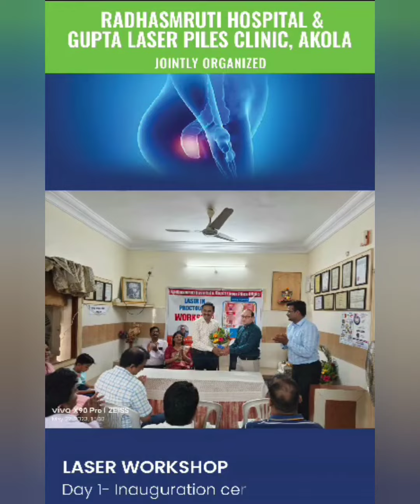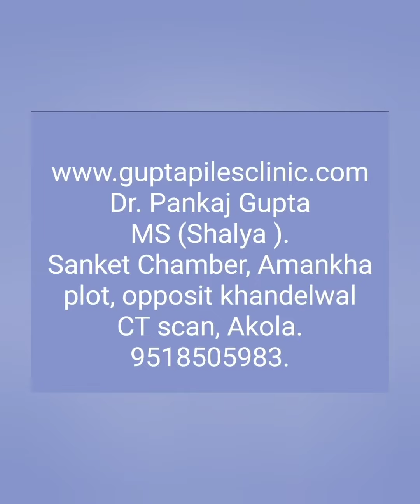Hands on Training for KSHARSUTRA & LASER in Proctology at Akola |Dr. Pankaj Gupta, MS Shalya.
Gupta Laser Piles Clinic &Radhasmruti Hospital jointly organise two days Hands on traing and workshop of Ksharsutra and Laser in Proctology.
7 delegates from different cities of Maharashtra was participated and get benifited from the training.

we did 13 differnt surgeries by Laser, ksharsutra and other conventional methods.

We Gupta Laser piles clinic, Akola is a superspeciality advance surgery center for all proctological diseases.
Dr. Pankaj Gupta has a experience of 15 yrs in this field.
He has operated many comlicated cases in proctology.
We experties doing following Procto surgeries, piles, fissure, fistula, pilonidal sinus, Laser treatment, Milligan morgan haemorrhoidectomy, Laser hemorrhoidoplasty , laser sphincterotomy and fissurectomy, laser pilonidoplasty, ksharsutra for fistula in ano, haemorrhoidal artery ligation, trans anal suture rectopexy for ODS, Thierschs operation, fistulectomy, fistulotomy, IFTAK, Chivates procedure for haemorrhoids, Trans anal sacrorectopexy for rectal prolapse.
We also take therotical lectures about anatomy, physiology, pathophysiology, clinical diagnosis, investigations, choise of surgery, how to avoid complications and how to manage it.

Dr. Pankaj Gupta, MS.
Consultant proctologist and Laser surgeon.
Gupta Laser Piles Clinic.
Sanket chamber Amankha plot, Akola.